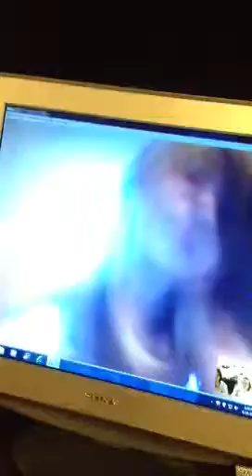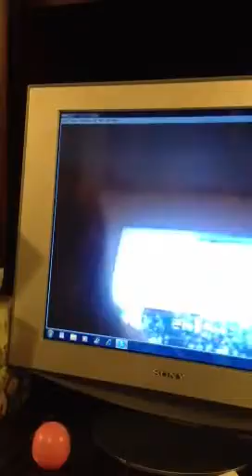Skyping with my babies!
Kendra & Khloe